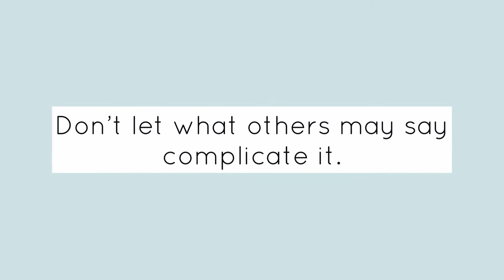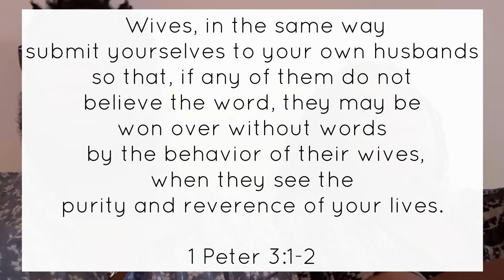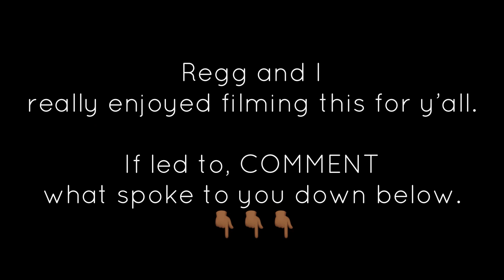Testimonies of What Christ Has Brought us Out of... | God Can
In this video, my husband and I are just talking about how God has been working in our lives, and hope this encourages you. Comment God made stick out to you with a time stamp.